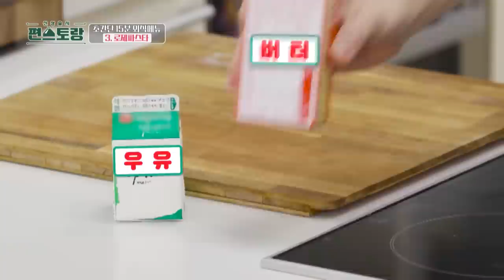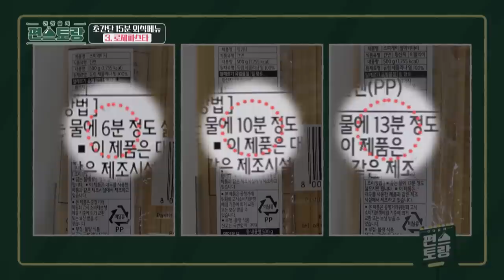Rose Pasta without heavy cream?!🍝 [Stars Top Recipe at FunStaurant : EP175-3] | KBS WORLD TV 230612